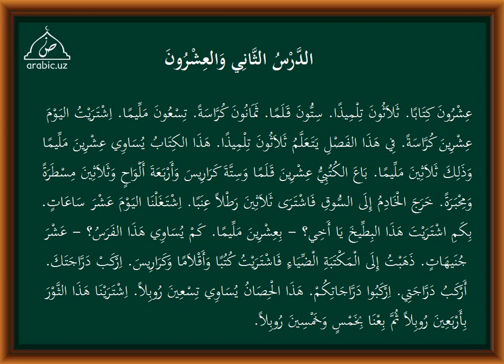22 dars tarkib